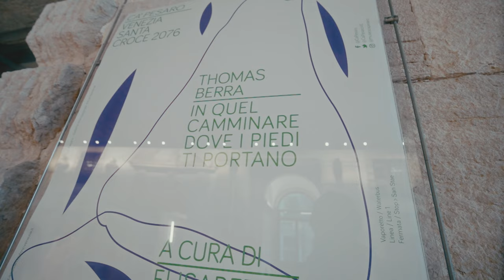Mostra "THOMAS BERRA. In quel camminare dove i piedi ti portano”, Ca’ Pesaro | Video intervista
In occasione della 19° Giornata del Contemporaneo AMACI, la project room e le sale della collezione permanente di Ca’ Pesaro – Galleria Internazionale d’Arte Moderna ospitano una piccola ma preziosa esposizione di opere di Thomas Berra, dal 7 ottobre al 3 dicembre 2023.

Selezionato da Ca’ Pesaro ad Art Verona 2022 per il Premio Arte Museo, Berra lavora con tecniche tradizionali e dimostra grande abilità pittorica, a delineare un universo fantastico e onirico di intensa poesia. Il mondo vegetale diventa scenario di paesaggi mistici, animati da soggetti che sembrano provenire da un mondo fiabesco, incantato, in cui l’uomo è tutt’uno con la natura, in un senso di perfetta comunione.

Mostra a cura di Elisabetta Barisoni
Con un testo di Rossella Farinotti
In collaborazione con Galleria UNA, Piacenza

Video: UNA Galleria e Casa d'Arte San Lorenzo